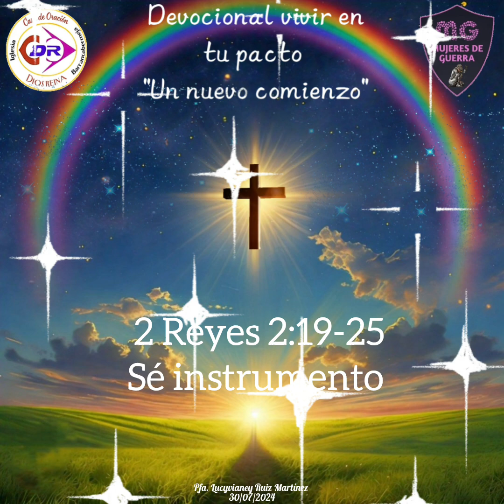sé instrumento, 2 Reyes 2:19-25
Devocional vivir en tu pacto "un nuevo comienzo"
30/07/2024